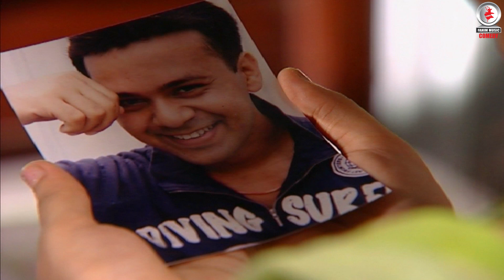হুমায়ন আহামেদের I জল তরঙ্গ I নাটকের সিন ০১ Humayun Ahmed I Bidha Sinha Mim I Challenger I dr. ejaz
Fahim Music brings to you Humayun Ahmed Funny New Bangla Natok “JOL TORONGO I জল তরঙ্গ” The Natok Starring Challenger, Dr. Ejaj, Bidha Sinha Mim, Raha, Chattopoddhay & many more. Directed by Humayun Ahmed.

Natok: JOL TORONGO I জল তরঙ্গ
Cast: Challenger, Dr. Ejaj, Bidha Sinha Mim, Raha, Chattopoddhay & many more
Directed: Humayun Ahmed
Label: Fahim Music